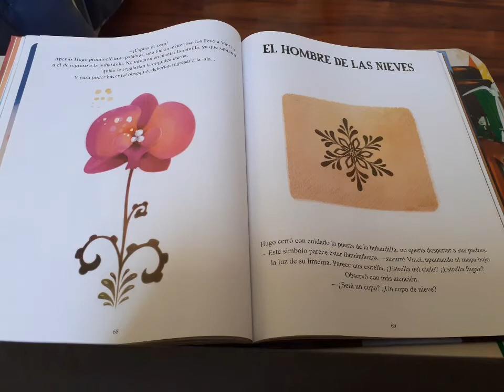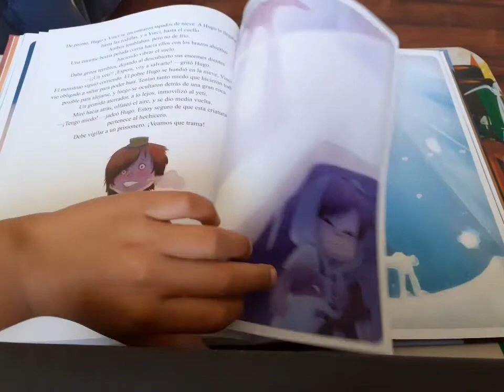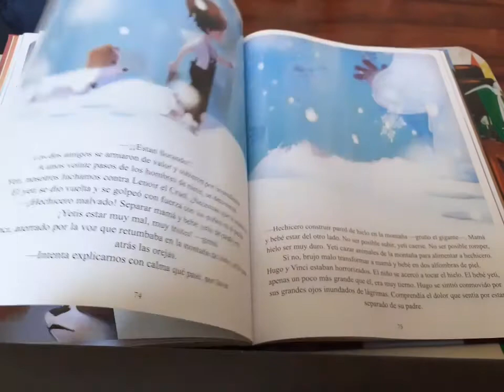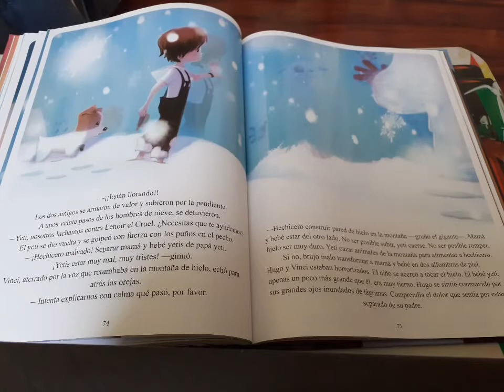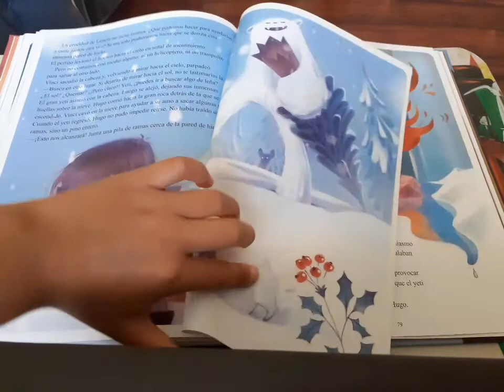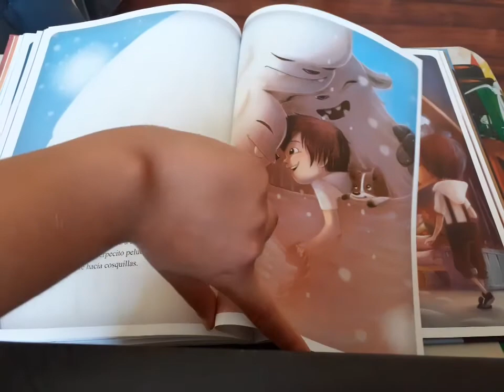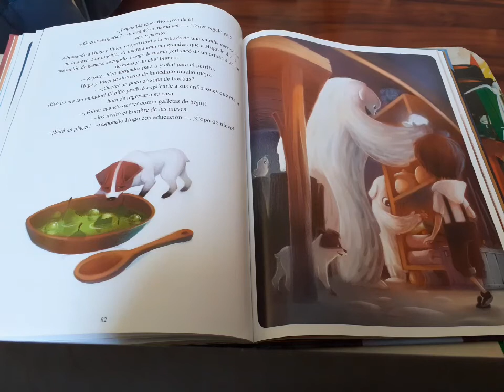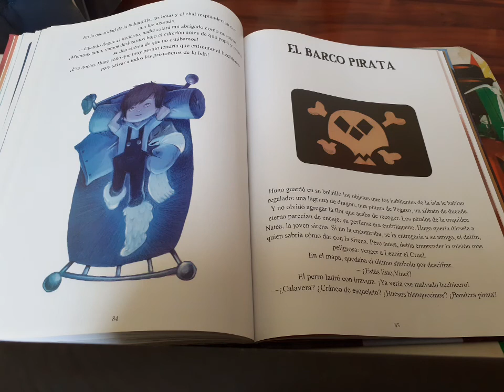La isla de las aventuras - EL HOMBRE DE LAS NIEVES (Parte 5)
Título: LA ISLA DE LAS AVENTURAS
Autor: LENIA MAJOR
Ilustraciones: CARINE HINDER
Cantidad de páginas: 120 PÁGINAS
Tamaño del libro: 30X20 CM
Capitulos: 7
Título original: L'ÎLE AUX AVENTURES
Editorial: EL ATENEO
País: ARGENTINA